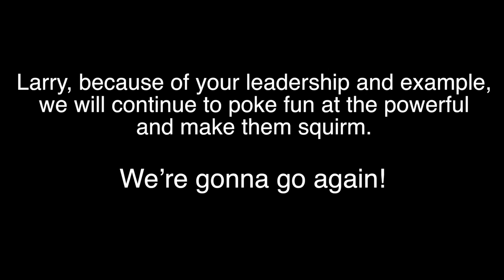Larry Sutton Tribute Video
Larry Sutton was the heart and soul of the Inner Circle. He was the executive producer, chief writer and creator of our annual satirical production for decades. Here's a compilation of characters Larry Sutton played on stage.